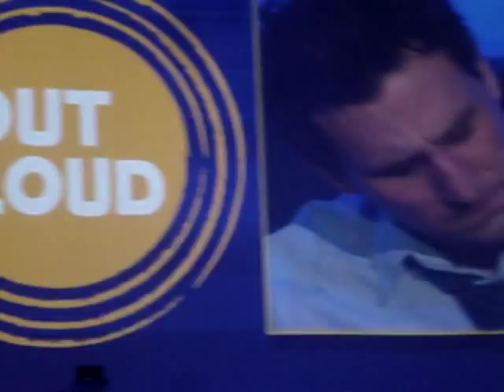Josh Sundquist "Free Falling" National FFA Convention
Here is Josh singing his song in front of 51,000 FFA members at the National FFA convention in Indy.  He is one of the greatest motivational speakers I have ever seen in my life!